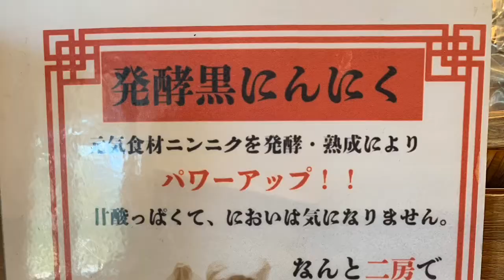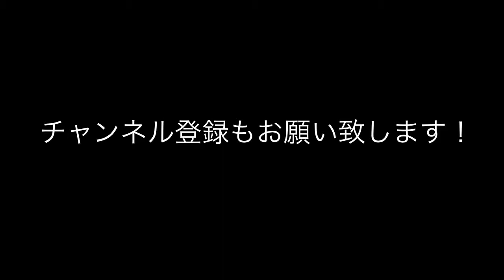🍥【中華そば 餃子酒場 つち家(大阪府東大阪市)】🍜中華そば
【中華そば 餃子酒場 つち家(大阪府東大阪市)】
🏠大阪・藤井寺市の【麺屋 一刃】で修行された店主が地元である大阪・東大阪市に’19年6月17日プレオープン(グランドオープンは’19年7月)。
date:19.6.20

🍜中華そば 醤油 ¥‬750

●スープ
《醤油 鶏 魚介》
かえしは【麺屋 一刃】製でまろやかなコクを備えている。
スープは魚介のほんのりとした風味に、
鶏ガラから取られた出汁に甘みある旨味が印象的。

‪●麺
《中細 ストレート 平打ち 多加水 麺屋一刃製》
全粒粉の襖が練り込まれ薄っすらと蕎麦の様な色合い。
艶やかで滑らかな啜り心地良い麺肌。
多加水ならではのプリッとした食感と口溶け。

‪●トッピング‬
修行先を思わせる白髪ねぎ
良く味がしゅんだシャキッとした歯応えのメンマ
しっとりとした口当たりの低温調理肩ロースチャーシュー
旨味凝縮させたバラチャーシュー

●寅レポ ‬
見た目は【麺屋 一刃】の『鶏清湯 醤油』に似ているが一口スープを飲むと違いがハッキリと出ている。
鶏のまろやかでクリアな旨味に寄り添うかえしの全体を包み込むコクでバランスを取っている口当たりは雰囲気は出ているものの、
油分は控えめに効かせて甘みを押し出してふっくらとした飲み口に仕上げられている。
徐々に冷めてくると素材が馴染んだかえしのコクと魚介のほんのり香ばしい風味がふわりと伝わってくる。
スープのチューンに合わせて加水を上げた平打ち中細麺は、
スープの吸い付きが良く風味が啜り始めは鶏で魚介の風味が余韻として、
プリッとした食感で馴染みも良くスープの旨味と共に運んでくる。
修行先との差別化を図っているので別メニューの違いも気になる所。
親しみやすい雰囲気を醸し出す店作りが反映された中華そばを頂きましたっ！

らーめん 拉麺 麺 中華そば 酒場 チャーシュー #🍜 ラーメン ラーメン、らーめん、拉麺、RAMEN、中華そば、つけ麺、つけそば、まぜめん、まぜそば、ラーメン動画、